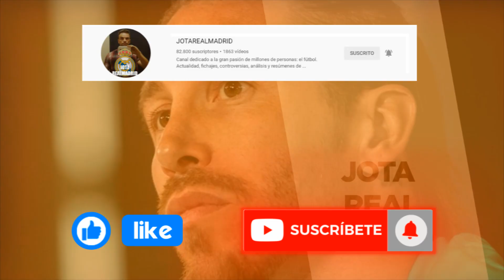Cuenta atrás | Pedrerol desveló por fin cuándo Ramos comunicará su decisión oficial al R.Madrid